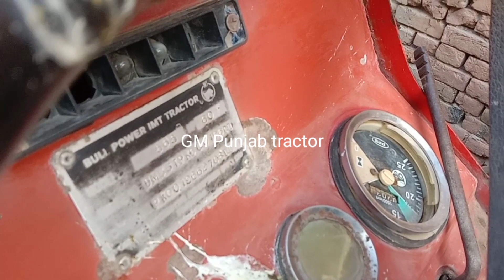IMT-565 BULL Power tractor for sale model 2015 low price tractor (Gm punjab tractor)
یہ ٹریکٹر سیل ہو گیا ہے